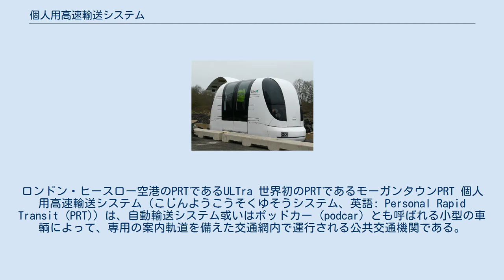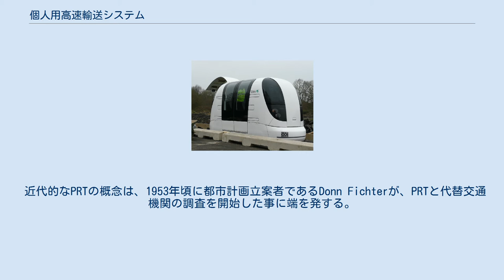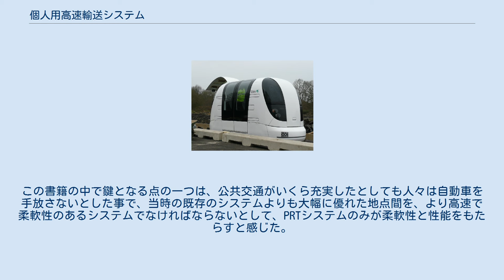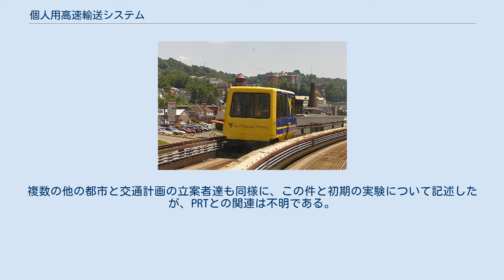個人用高速輸送システム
ロンドン・ヒースロー空港のPRTであるULTra 世界初のPRTであるモーガンタウンPRT 個人用高速輸送システム（こじんようこうそくゆそうシステム、英語: Personal Rapid Transit (PRT)）は、自動輸送システム或いはポッドカー (podcar) とも呼ばれる小型の車輌によって、専用の案内軌道を備えた交通網内で運行される公共交通機関である。
この新しい形式のシステムは、より大型で小型の地下鉄車輌も同様に含む自動案内軌条式旅客輸送システム (AGT) の一形式である。
 PRTは、1978年にJ. Edward Andersonによって導入されたアクロニムである。
 現在では、1975年にモーガンタウンで開業したモーガンタウンPRTと、現在試験中のロンドン・ヒースロー空港のULTraがある。
アブダビのマスダール・シティでもPRTが建設中である。
 かつて1970年から1986年に、ARAMISと称されるPRTがRATPによってパリで運行されていたが、実験は完了せず、計画は放棄された。
 PRT車輌は個人、あるいは少人数の移動に使用され、通常は1輌あたり3から6人乗りである。
全ての駅に分岐器が備えられ、プラットホームは側線に設けられる。
これにより、車輛は出発駅と目的駅以外の中間駅を通過することができる。
出発地から目的地へ直接移動する点でタクシーやリフトと似ている。
 近代的なPRTの概念は、1953年頃に都市計画立案者であるDonn Fichterが、PRTと代替交通機関の調査を開始した事に端を発する。
1964年にFichterは著作を出版しており、その書籍で人口密度が中規模から小規模の地域への自動式交通機関を提案した。
この書籍の中で鍵となる点の一つは、公共交通がいくら充実したとしても人々は自動車を手放さないとした事で、当時の既存のシステムよりも大幅に優れた地点間を、より高速で柔軟性のあるシステムでなければならないとして、PRTシステムのみが柔軟性と性能をもたらすと感じた。
複数の他の都市と交通計画の立案者達も同様に、この件と初期の実験について記述したが、PRTとの関連は不明である。
 PRTは現在、韓国の順天市やインドのアムリトサルなど、世界中で計画されている。
 マスダール・シティのPRTV